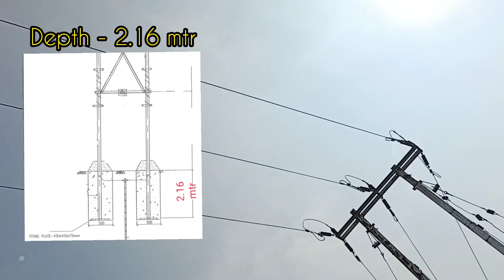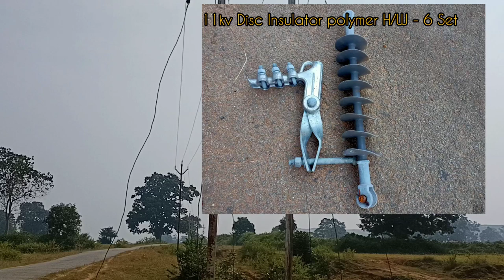13 Meter H Beam Dp Pole For 33 kv Line transmission line || HT Line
13 Meter  H Beam Dp Pole For 33 kv Line transmission line || HT Line|| Dp pole ||

Hello
दोस्तों
आज के वीडियो में हम देखेंगे H Beam Dp Pole के बारे में। जो कि 33 KV Line में  यूज किया जाता है ! Video में inline dp Angular Dp और Dead End dp के बारे में भी बताया गया है।
dp pole में कौन-कौन से materials use होते हैं इसके बारे में भी बताया गया है। आशा करता हूं इस वीडियो से आपको काफी कुछ सीखने के लिए मिलेगा।

13 mtr H Beam Dp Pole For 33kv Line
dp pole
H beam pole
transmission line
Ht line

#13 mtr pole
H Beam Pole

Comment करें

मिलते हैं next वीडियो में